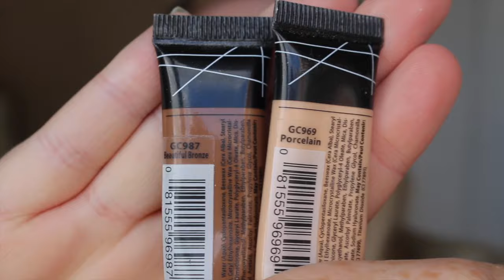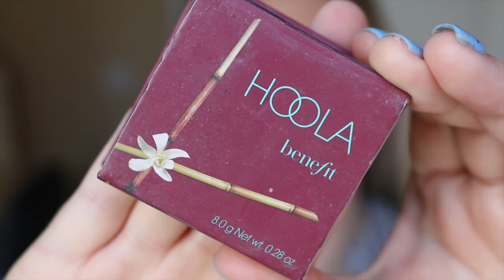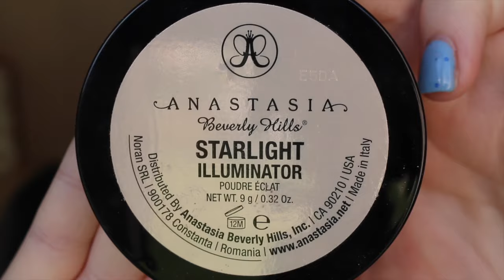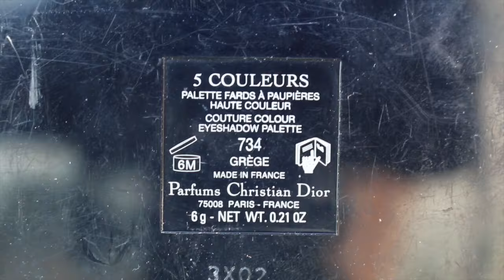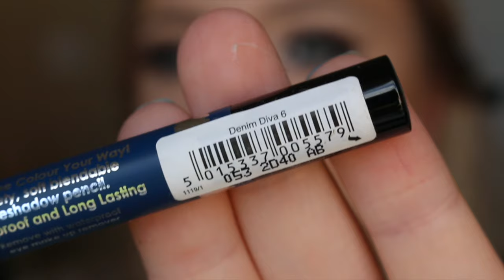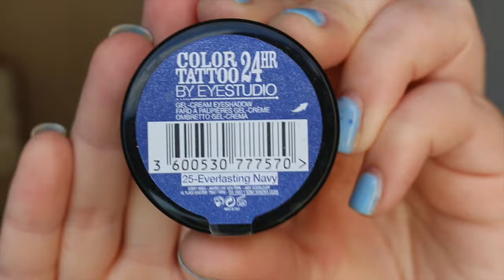Dramatic, Futuristic Makeup ♡ M.A.C Blue Brown Pigment, Blue Lips ♡ Makeup Tutorial || LulaBella11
REMEMEBER TO WATCH IN HD!!!

♡► Have you seen my last video? Full on Fall/Autumnal Glam ♡ Bold Liner, Cranberry Lid & Lips ♡ Makeup Tutorial

♡► Welcome back Beautiful, Todays video is on this Dramatic, Cool Toned, Futuristic Makeup Look, I really loved how this look turned out and I think it is ideal for this time of year when its more acceptable to wear deep, bold Makeup Looks... I hope you guys enjoy... Louise xox

♡► Check out the accompany blogpost with a full list of all my products used,

♡► PRODUCTS USED:
♡ Blistex Moisture Max Lipbalm
♡ L'Oreal Lumi Magique Base Primer
♡ Hourglass Mineral Veil Primer
♡ M.A.C Prep & Prime Fix+
♡ L'Oreal Infallible Pro Matte Foundation - No.10 Porcelain
♡ Maybelline FIT ME Concealer - Light
♡ LA Girl Pro Conceal - Porcelain & Beautiful Bronze
♡ M.A.C Studio Fix Powder Foundation - NC15, NC20, NC43.5
♡ Benefit Hoola Bronzer
♡ Hourglass Illuminating Blush - Dim Infusion
♡ Anastasia Beverly Hills Illuminator - Starlight
♡ Anastasia Beverly Hills Dipbrow Pomade - Taupe
♡ Gosh Defining Brow Gel - Clear
♡ Anastasia Beverly Hills Eyeshadow - Blush
♡ Dior 5 Colour Couture Eyeshadow Palette - Grege
♡ M.A.C Eyeshadow - Omega
♡ Urban Decay 24/7 Glide on Eye Pencil - Binge
♡ Urban Decay Smoked Eyeshadow Palette - Evidence
♡ M.A.C Pigments - Blue Brown, Deep Blue Green
♡ Makeup Revolutions Awesome Metal Foil Primer
♡ M.A.C Extended Play Giga Black Lash Mascara
♡ House of Lashes False Lashes - Fetherette
♡ Ardell Brush on Eyelash Adhesive
♡ Collection Work the Colour Eyeshadow Pencil - Denim Diva
♡ Maybelline 24hr Colour Tattoo Gel Cream Eyeshadow - Everlasting Navy

♡… and last but not least good ol’ trusty fingers :D

♡► YAY you’ve made it all the way through my description bar….